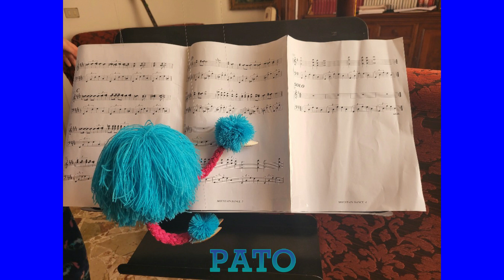PATO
DA UN IDEA DI ALYSIA DE VITA E DEDICATO A TUTTI I BAMBINI DEL MONDO, VI PRESENTIAMO PATO.

MUSICA ORIGINALE DI GINO DE VITA

LIVE HOME RECORDING

Gino De Vita - Guitarist - Composer - Arranger - Virtual Teacher - Writer - SessionMan
JAMMIN' AT HOME
All my books are available for purchase on Amazon.

DISPONIBILE IN PDF & GUITAR TAB

5000 PDF DISPONIBILI: CHORDS CHART, GUITAR TAB, SOLO TRANSCRIPTIONS, MANUSCRIPT, ETC…